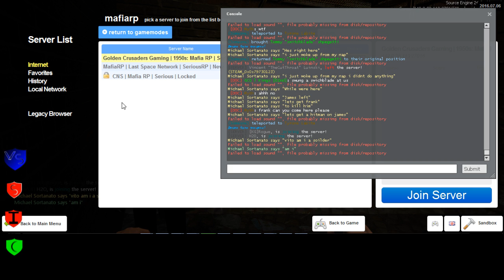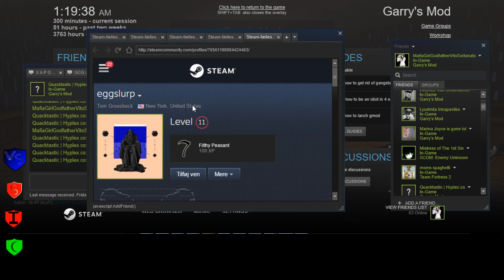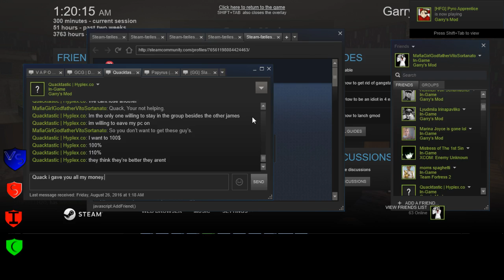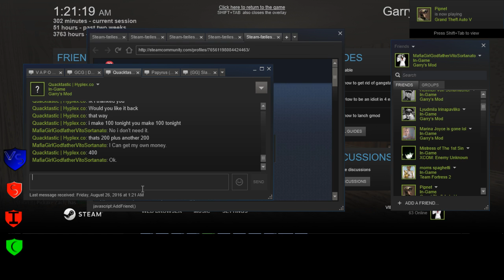Golden Crusader's 4 4 Sortanato RP